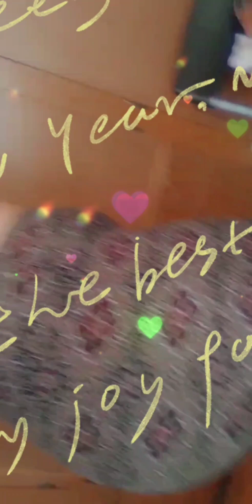"1999" cover Originally by Sleepy Hallow